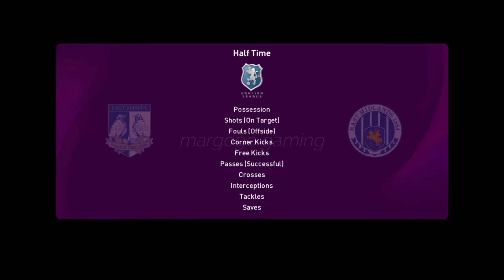brighton vs leicester & Highlights - PES 2021 Super Star Gameplay | margogo gaming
brighton 0 vs leicester 2 & Highlights - PES 2021 Super Star Gameplay | margogo gaming

Assalamualaikum
Selamat sejahtera
Hi

Terima Kasih/Thanks

margogo gaming
eFootball
eFootball PES 2021
PES
PES 2021
PS 4
UEFA Super Cup
UEFA Super Cup Final 2021
Premier League
La liga
serie a
brighton vs leicester
brighton
leicester
Highlights
stadium
football stadium